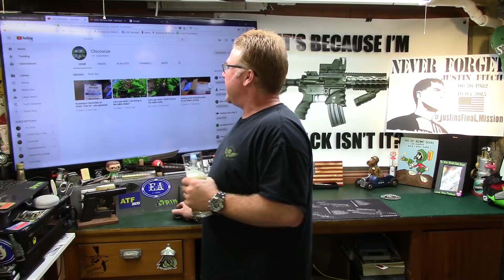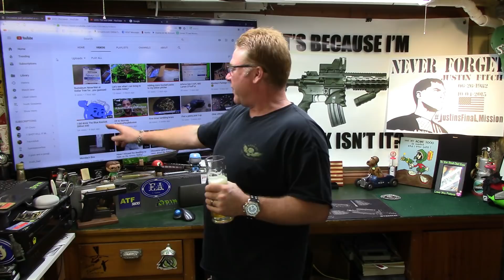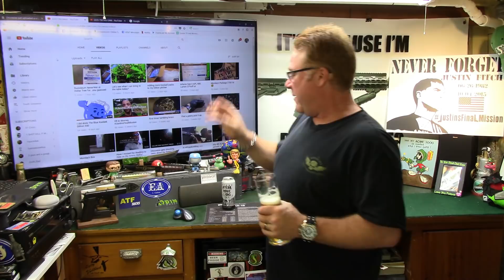INSIGHT FREEDOM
We are $750 not subs away from giving away the Youth Giveaway.